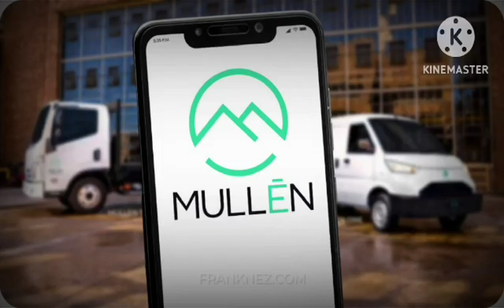MULN Stock: Mullen Preps 350 EVs for ‘Final Assembly’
This video is created for Mullen stock investors and stock holders to bring them latest news everyday.